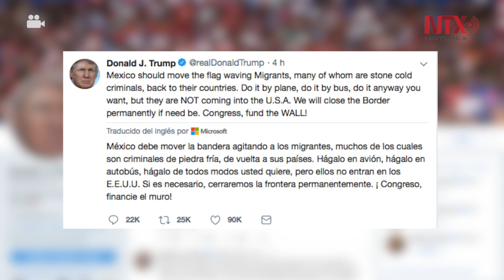Trump pide a México deportar a inmigrantes centroamericanos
El presidente Donald Trump pidió este  26 de noviembre a México deportar a sus países de origen a los miembros de las caravanas de migrantes centroamericanos, a los que calificó de “criminales de sangre fría”, y amenazó con un cierre “permanente” de la frontera, en un mensaje de su cuenta de Twitter.